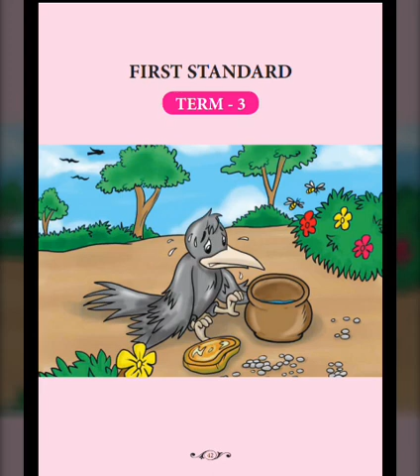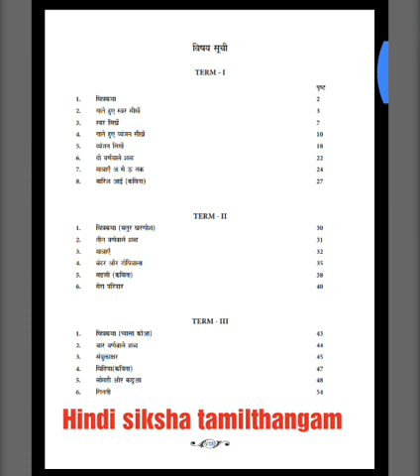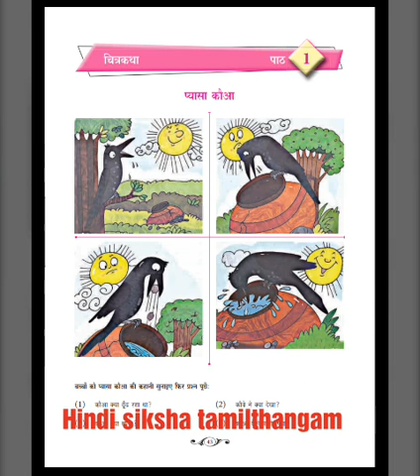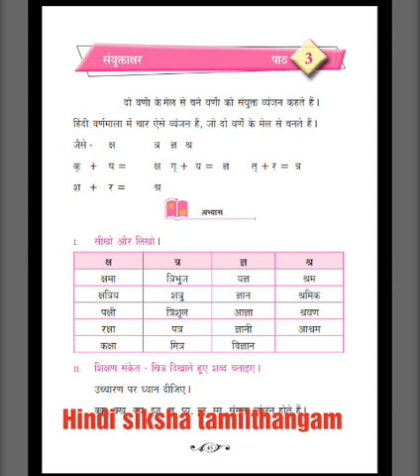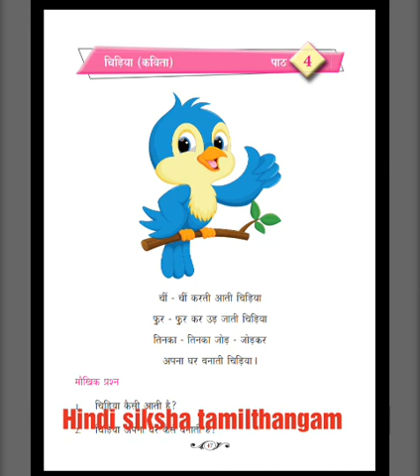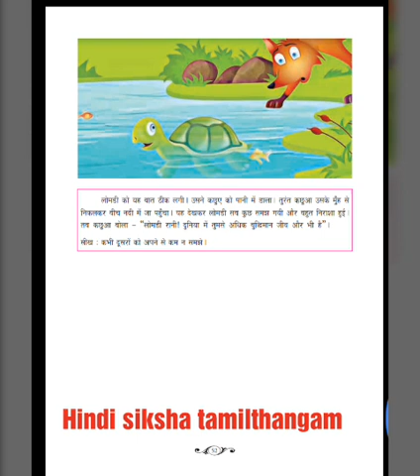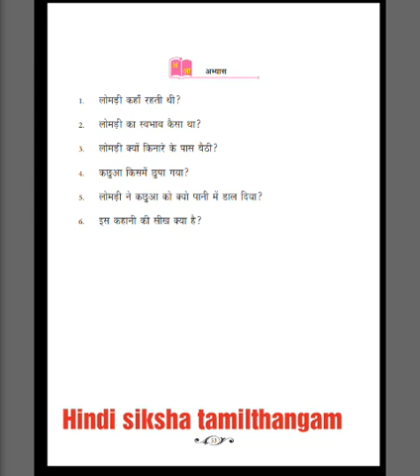पहली कक्षा term 3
Hindi reader 1st standard TERM 3